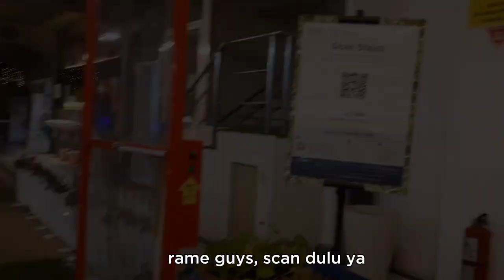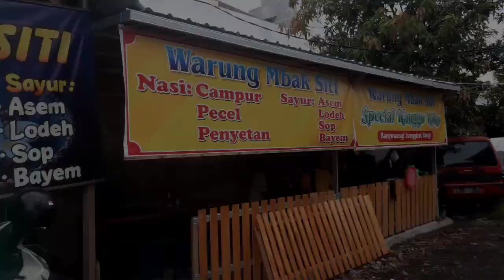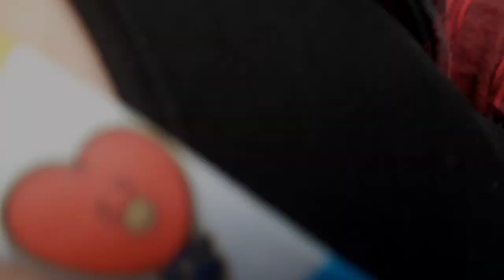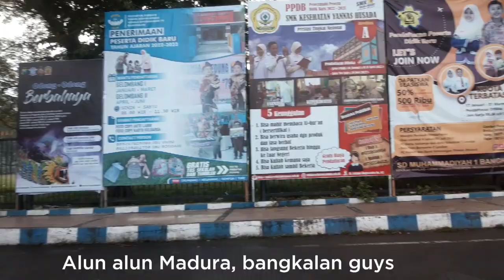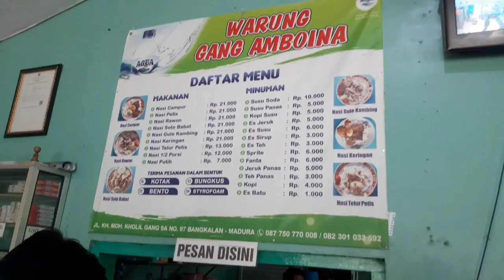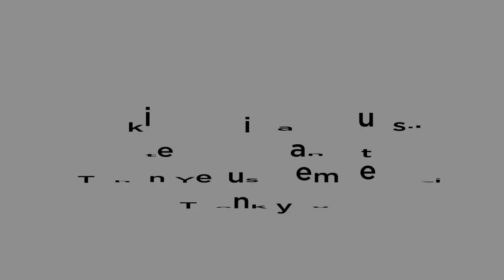vlog_Jumat sabtu yg selalu luar biasa gesssss